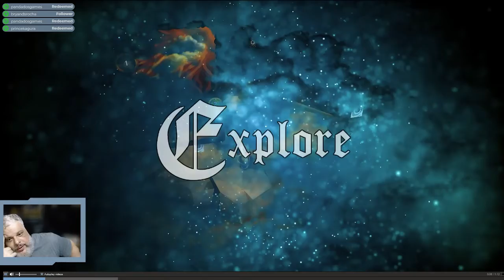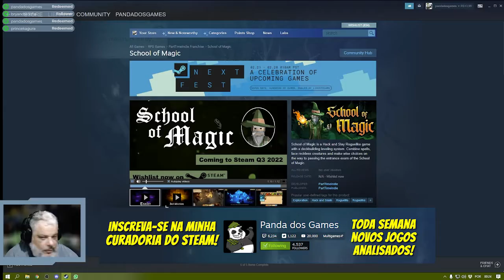School of Magic | Espiadinha Rápida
School of Magic é um jogo de Hack and Slay Roguelike com um sistema de nivelamento de deckbuilding. Combine feitiços, enfrente criaturas imprudentes e faça escolhas sábias no caminho para passar no exame de admissão da Escola de Magia.

A Escola de Magia combina as profundezas estratégicas e a jogabilidade do gênero de construção de decks com o intenso combate e a atmosfera de um RPG de Ação Isométrica.

CUMPRA SEUS SONHOS
Você sempre quis ser um Feiticeiro, mas um pobre rapaz como você não podia pagar a Escola de Magia. Entretanto, este é o primeiro ano com uma bolsa de estudos, você só precisa passar no exame de admissão e será treinado para se tornar um verdadeiro Feiticeiro.
PASSAR NO EXAME DE INGRESSO
Os feiticeiros da Escola de Magia criaram um mundo mágico para testar os candidatos. Para passar no exame de admissão, você precisará usar seus feitiços sabiamente e encontrar a saída deste mundo.

REPLAYBILIDADE
Sempre que iniciar o exame, você terá novos feitiços para aprender, um novo mundo para explorar e novos personagens para conhecer. Desbloqueie novos feitiços e encontros para aumentar o número de opções que você tem em cada prova.
FAQ
Haverá um beta, e se sim, quando?
Haverá um beta fechado mais tarde, mas atualmente, mas ainda não tenho nenhuma data fixa.
Este jogo é realmente um jogo de construção de baralhos?
O termo construção de baralhos como é comumente usado em videogames parece ser bastante apropriado, mas ao invés de jogar cartas para combate, você tem o combate em tempo real Hack and Slash. Se você é um jogador de jogos de tabuleiro, o termo mais apropriado seria o rascunho.
Quantas pessoas estão trabalhando neste jogo?
O jogo está sendo desenvolvido somente por um dev (Nikolas Crisci).